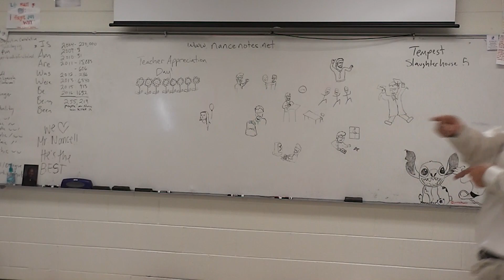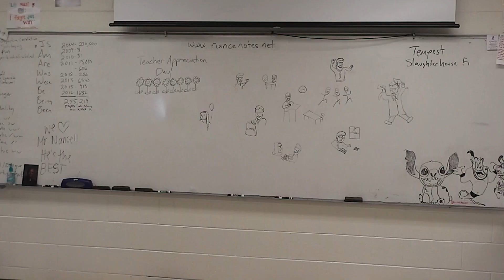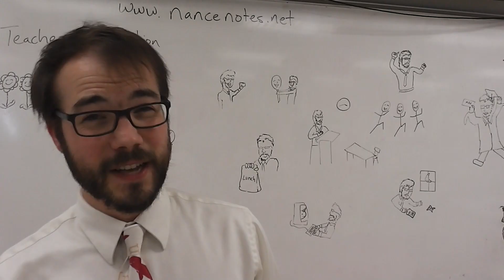You're Welcome (A Teacher Parody)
Happy Teacher Appreciation Week!  It's time to say you're welcome!